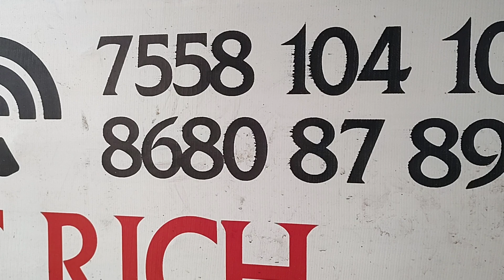16 November 2023 7558 104 104- நம்ம கன்னியாகுமரி மாவட்ட மீன்